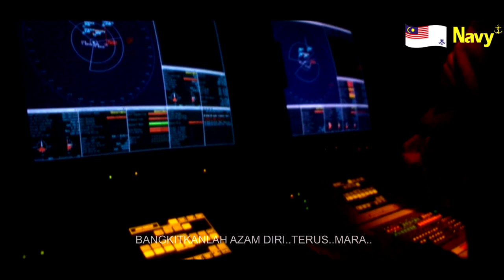GENGGAM TERUS MARA (OFFICIAL)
AB MALIK

PENULIS LIRIK : BK PWP NOORUL HISHAM BIN
                              ABU BAKAR

                                  BIN ABDULLAH

                                : LK PGM HAFFIS BIN
                                  MUHAMMAD ISA

RAKAMAN AUDIO & MIX : LK TNL AHMAD BIN
                                               AHMAD ALIF

HASIL GABUNGAN :

BADAN KESENIAN TLDM

PANCARAGAM PUSAT TLDM

KAWAD SENYAP TLDM

PENAUNG : LAKSMA DATO' ANUAR BIN HJ
                      ALIAS (PGB)

PENGARAH : LT KDR MOHD SHAMRAM BIN
                        RAMLI TLDM

KOREOGRAFER : PW I PAP (GI) ZAMREE BIN
                               AHMAD

                             : BK PGM AZUMIE BIN ZAINAL
                               (DM)

                             :BK TNL JAMALUL NASIR BIN
                              MOHAMED ISA

VOKALIS LELAKI 1 : PW I MOHD KHAIRI BIN
                                      YEOP NORDIN

VOKALIS LELAKI 2 : BK PWP NOURUL HISHAM
                                     BIN ABU BAKAR

VOKALIS LELAKI 3 : LK I TNL MOHAMAD HAFIZ
                                     BIN MOHAMED KAMAL

VOKALIS WANITA 1 : LT M NINA BINTI KARMAN
                                      PSSTLDM

VOKALIS WANITA 2 : LK TNL NOR AZLINDA
                                      BINTI USMAN

VOKALIS WANITA 3 : LK TNL MASTURA BINTI
                                     MOHAMED KAMAL

GITAR 1 : LK TNL MOHD SYAZWAN BIN
                  AB MALIK

GITAR 2 : LK PAP RIDZUAN BIN MOHAMED
                  KAMAL

BASS : PW I PGM ANDREW XSTYUS AK JUPIT

KEYBOARD : BK PGM ADIZUL AZLE BIN JAMIL

DRUM : LK TNL ABD RASHID BIN UMAT

JURUKAMERA & VIDEO : LK PAP AN NUR EHSAN @ ZAHRIR BIN ALMONSANI

PERALATAN AUDIO : BM JTP MOHD AKHIRI BIN
                                      OTHMAN

LIGHTING SYSTEM : COOLTIPS ENTERPRISE
                                      SOUND & LIGHTING